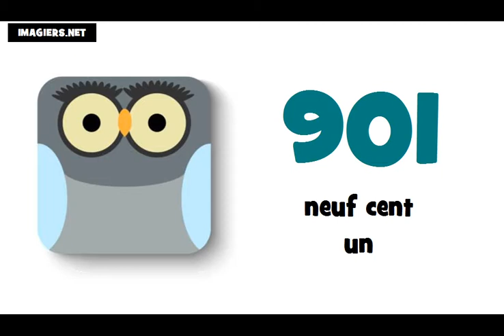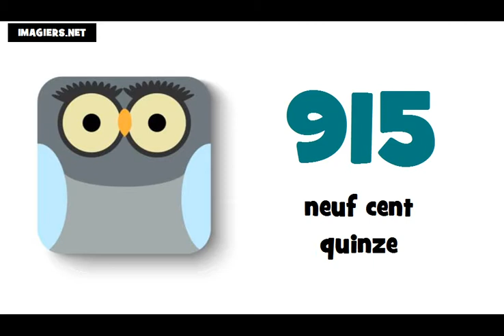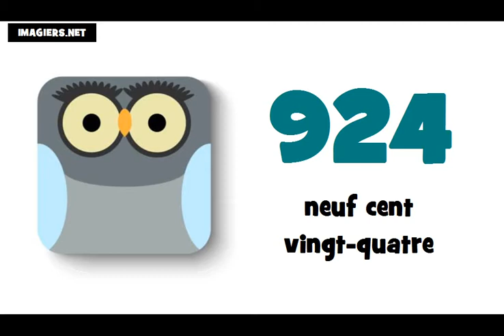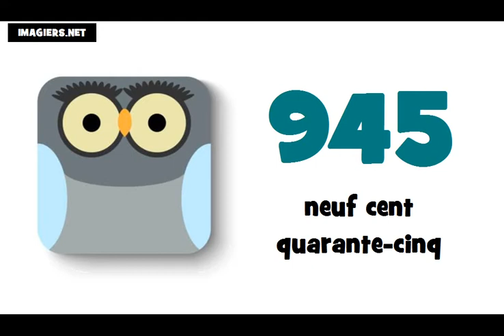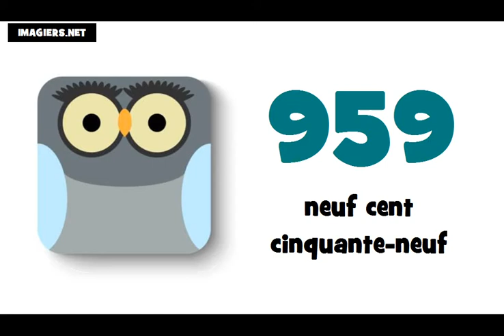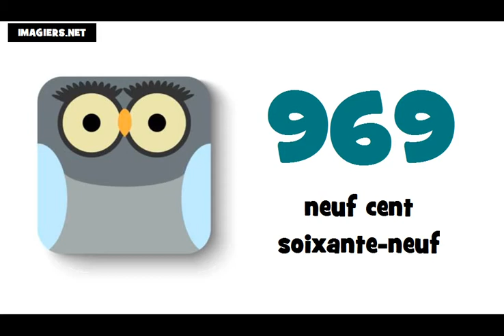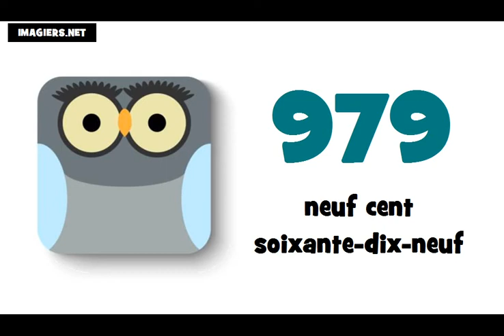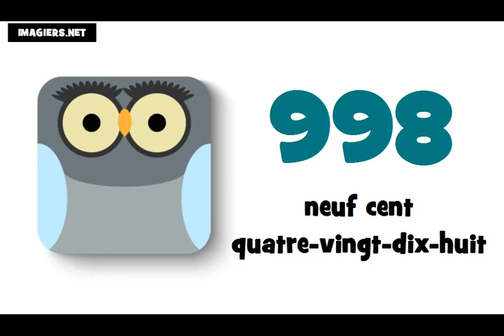☺ Aprenda francês # Os números ★ 900 ► 1000